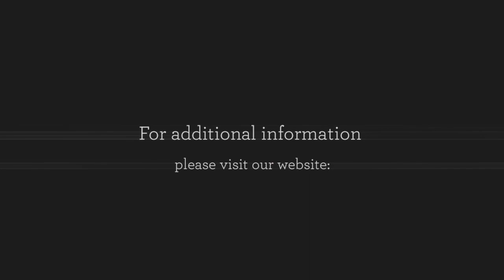Buitrago Cigars is your Florida Tobacco Shop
Buitrago Cigars offers a wide variety of filtered cigars, and cheap cigars, as well as cigarette papers, filter tubes and more.